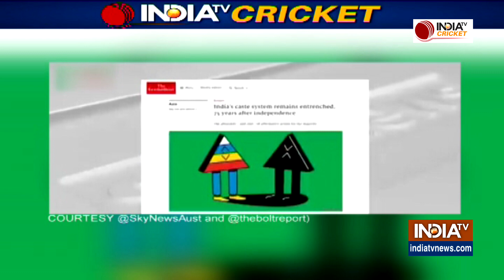इस बदतमीज एंकर ने Virat और Team के बारे में बोला अनाप-शनाप, आपको भी इसपर गुस्सा आ जाएगा।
नस्लवाद के खिलाफ टीम इंडिया ने टेके थे वर्ल्ड कप में घुटने

सभी टीमों ने नस्लवाद के खिलाफ ऐसा करते हुए अपना विरोध दर्ज कराया था

ऑस्ट्रेलियाई एंकर एंड्रयू बोल्ट ने भारत को पढ़ाया जातिवाद का पाठ

बोल्ट के मुताबिक इ़डियन टीम एक्टिंग करने में माहिर

सोशल मीडिया पर हमेशा चर्चा में रहती है बोल्ट की रिपोर्ट

इसी साल अगस्त में 1 हफ्ते के लिए ये चैनल हुआ था सस्पेंड

India TV Cricket brings you the inside stories from the dressing room of cricket
teams to BCCI politics; from exclusive interviews with iconic cricket stars to lots of live action and match analysis.